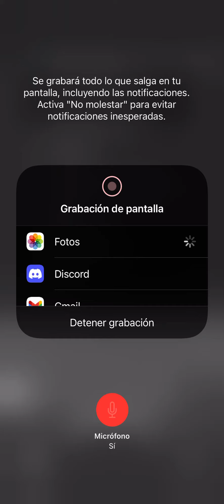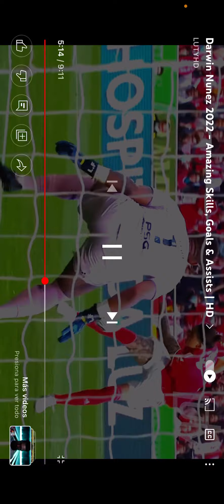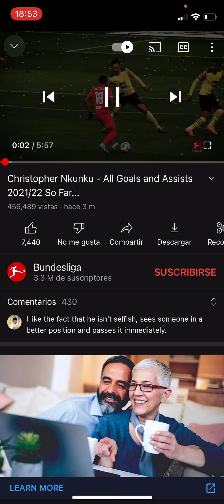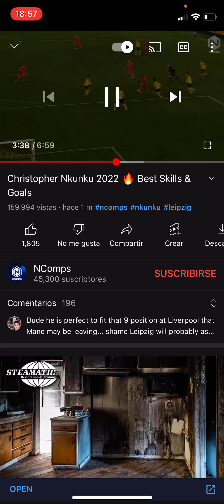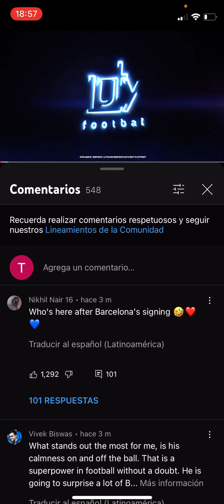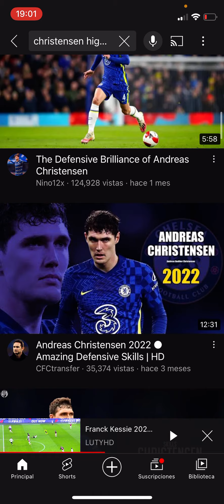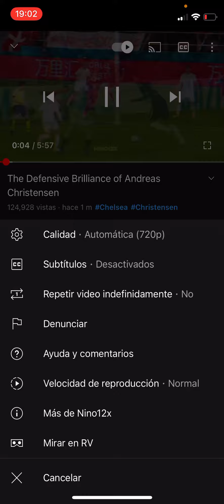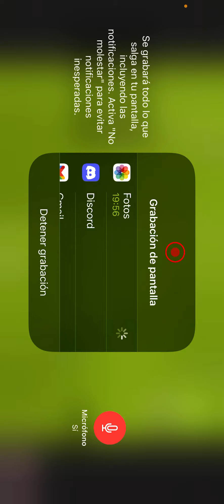Reaccionando a cracks